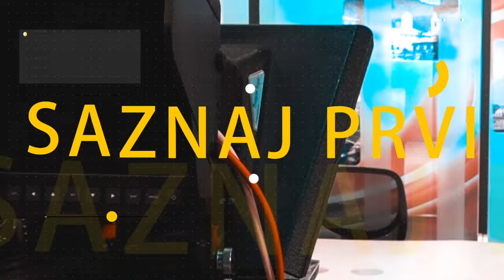TV Pljevlja Ulica Eldina Dina Hrapovića 29 03 2024